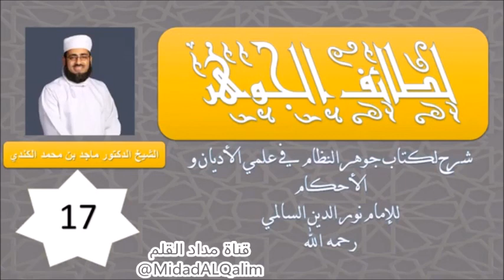أخطاء في نطق تكبيرة الاحرام. الشيخ ماجد الكندي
مصدر المقطع:

لطائف الجوهر -17- - باب التوجيه وتكبيرة الاحرام والاستعاذه